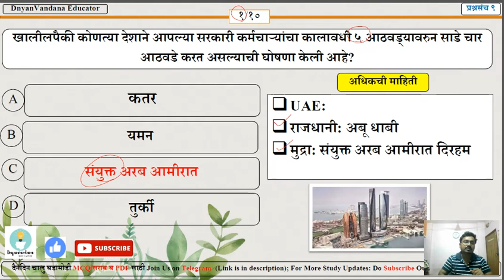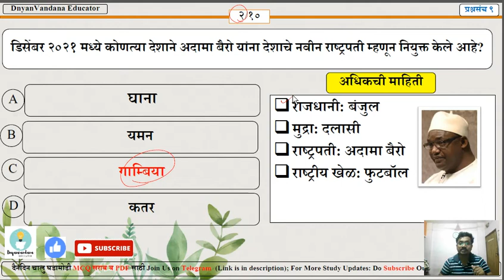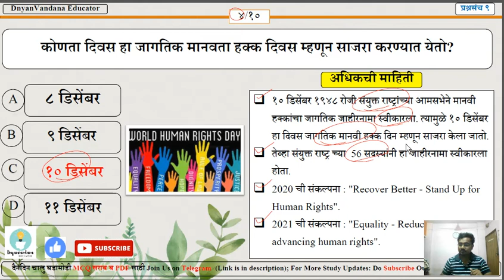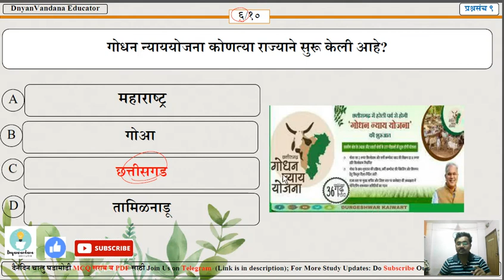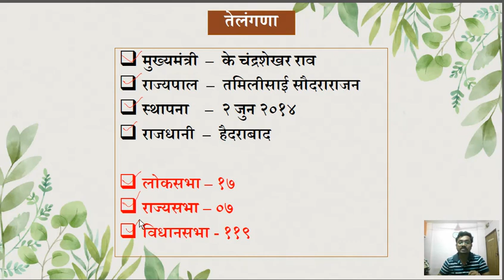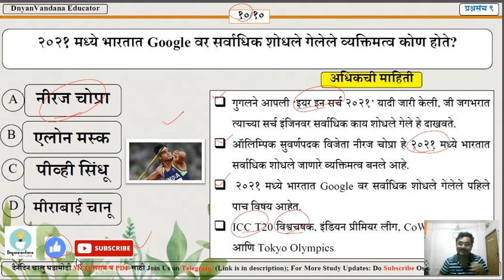QSet9 | 15 December 2021 | Current Affairs in Marathi | Chalu Ghadamodi 2021 | IMP for all Exam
दैनंदिन चालू घडामोडी प्रश्नाचा सराव करणेसाठी खालील telegram चॅनेल जॉईन करा 👇
MECHANICAL सर्व Engineering Exam चे updates तसेच MCQ सरावासाठी खालील चॅनेल जॉईन करा 👇

👉 नक्की बघा🙏

3️⃣ Sub: Strength of Material